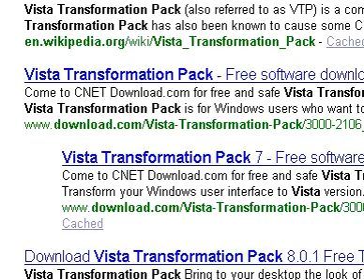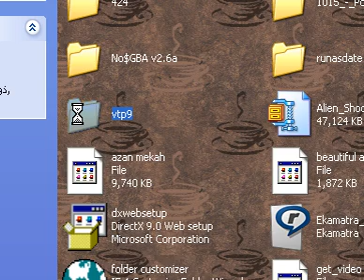change xp into vista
window vista need more system requirement than window xp. i think it is better not to change your window.